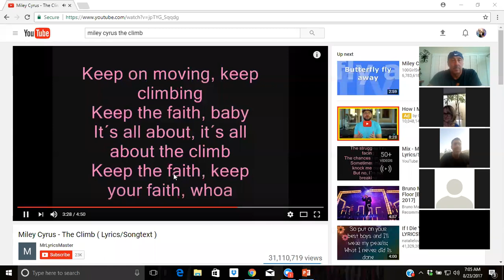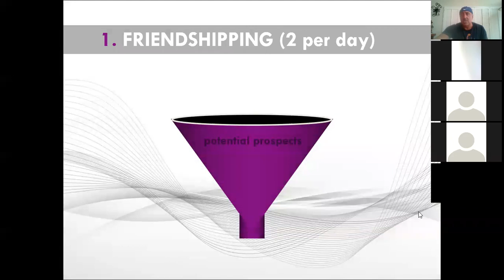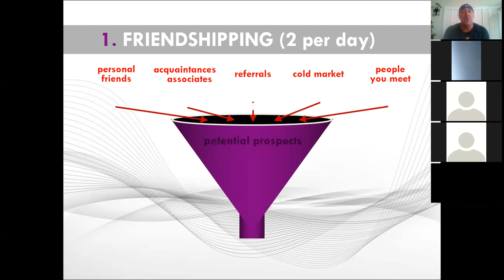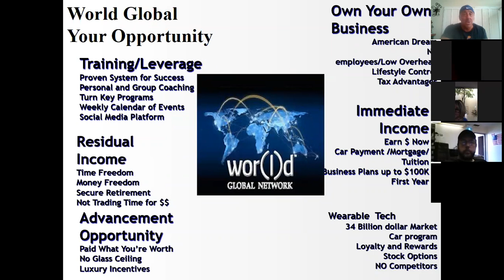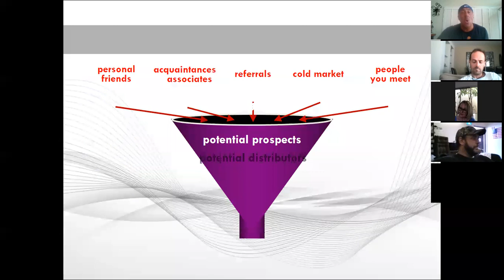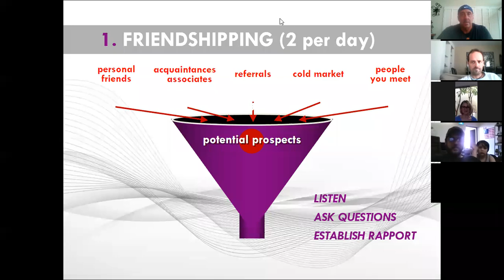DIAMOND ZONE 8/23...."Surprise guest's JEREMY ROMA"